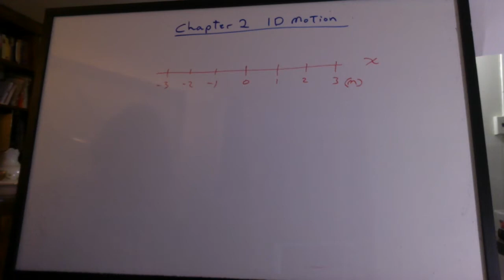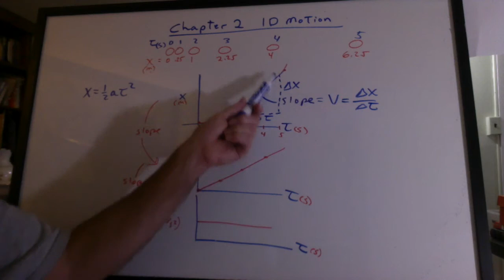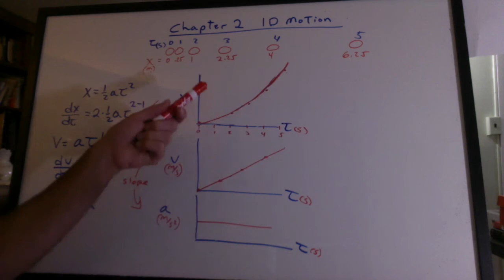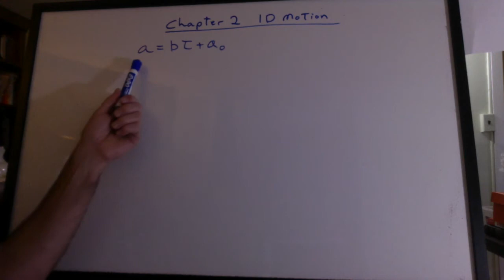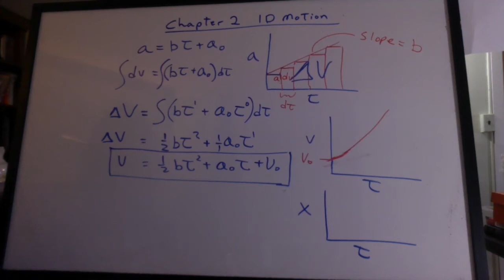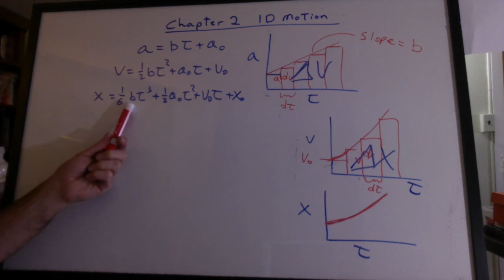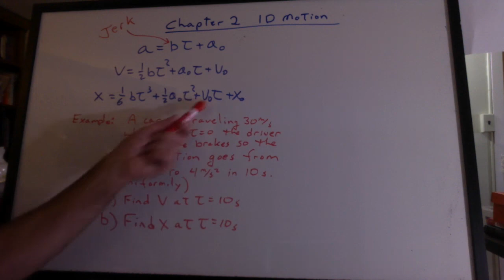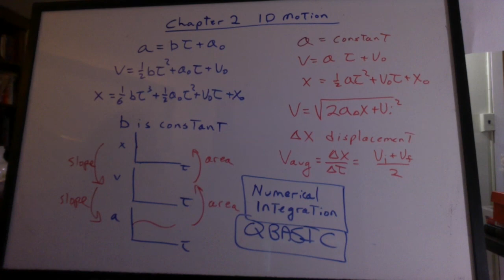AP C2 One-Dimensional Motion Review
A quick review of graphing motion and formulas.  A discussion of slopes and areas leads to derivatives and integrals, followed by an example using calculus.